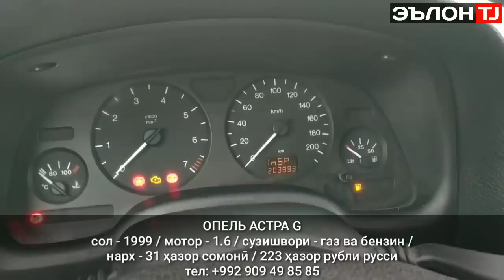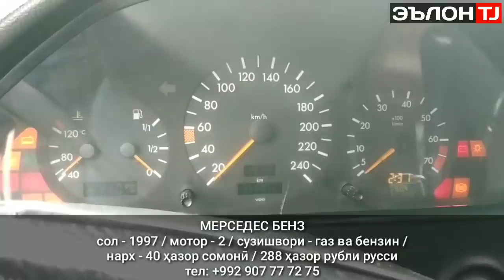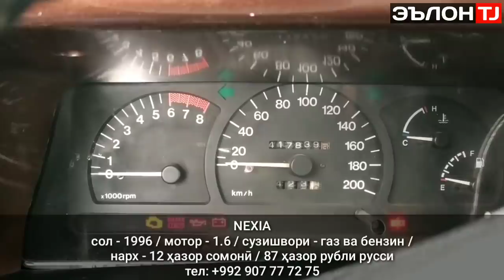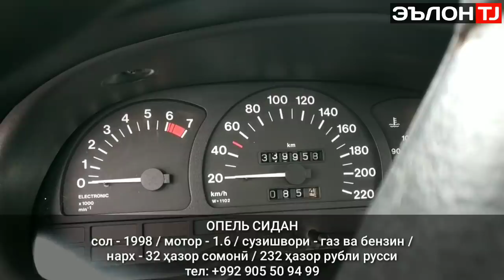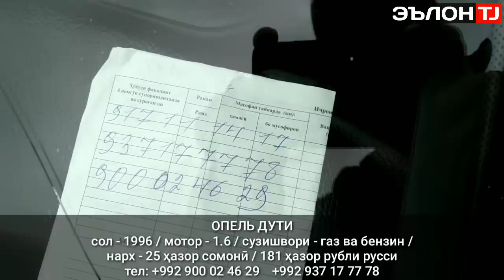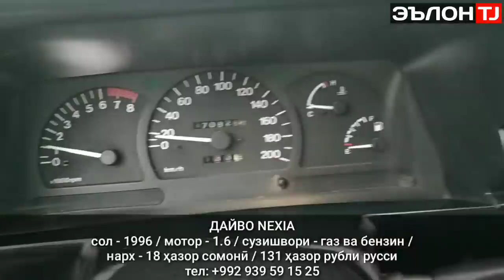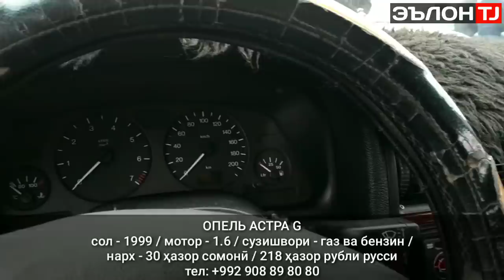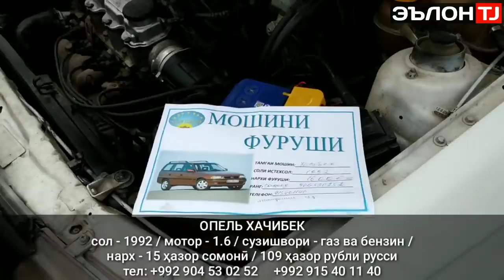Мошинбозори Кургонтеппа Нархи Сидан, Астра G, Хечбек. 2018 - 2019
ссылкаи сайти мо барои эълонхои Шумо

Касоне ки хона, ҳавли, мошин, телефон, кондитционер, халадейник ва дигар лавозимотҳои фуруши доранд метавонед онҳоро ба воситаи канали ман дар мудати кутоҳ бифурушед.
Рақамҳо барои тамос бо ман

Агар ки ба Шумо ягон ҳамкор лозим бошад ваё ҷои кор ё ин ки ширкататонро эълон ( РЕКЛАМА ) кардан хоҳед пас дар рақамҳои ман муроҷиат наомед.

Ба каналхои дустони ман хатман обуна шавед